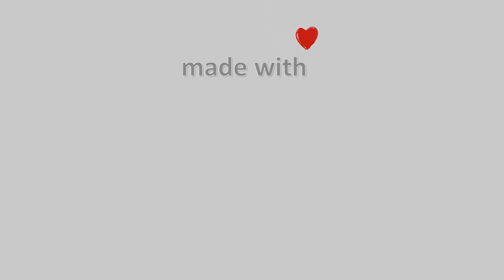🧤 31-January-2023, Καϊμάκτσαλαν Timelapse, Timelapses.gr 🇬🇷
Timelapse απο Χιονοδρομικό Κέντρο Βόρας Καϊμάκτσαλαν 2090μ